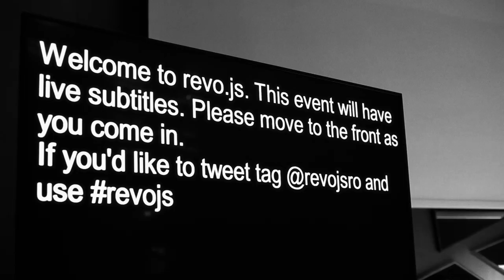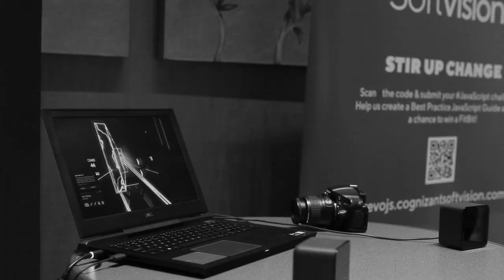revo.js 2019 After Movie